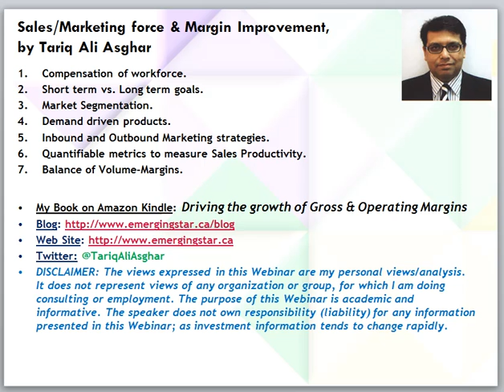TARIQ ALI ASGHAR LECTURES SALES MARKETING EFFECTIVENESS 2012 04 02